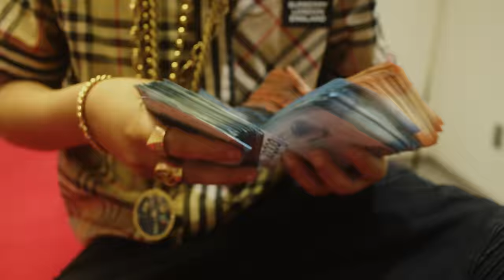Benji Bendi - Están Sonando (Video Oficial)